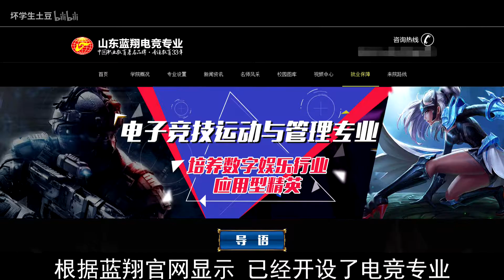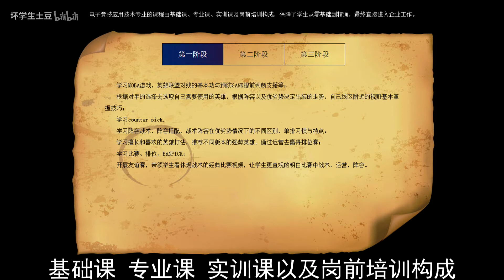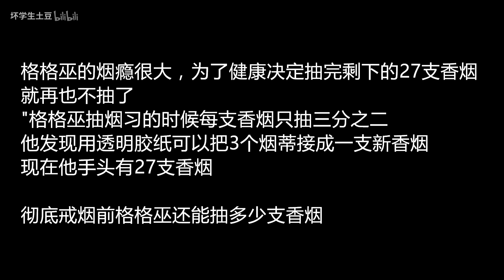【坏学生快报】第一百五十九期；价值两千万的金丝楠阴沉木